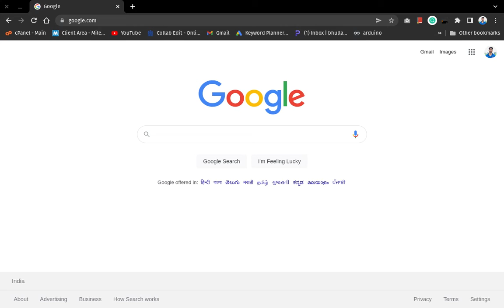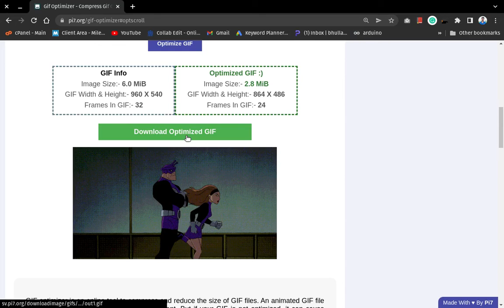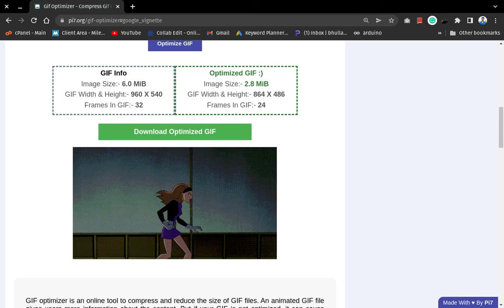Compress GIF Without Losing Quality Online | Gif Optimizer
Steps To Reduce Size Of Gif File
1) Open GIF optimizer tool from link above.
2) Upload Gif file in GIF optimizer tool.
3) Select compression type for GIF.
4) Done! Download Compressed GIF File.

0:00 Search Pi7 Gif Optimizer On Google
0:10 Upload GIF File In Tool
0:30 Compress GIF
1:02 Compress Gif With Advance Methods
1:50 Download Compressed GIF